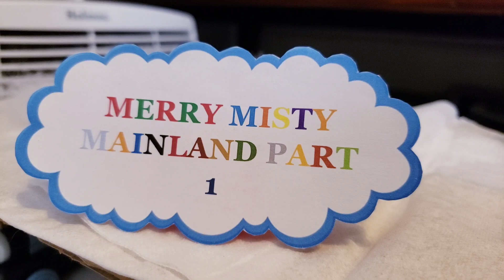SC Shorts: Merry Misty Mainland Part 1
It never snows on Christmas where I live.